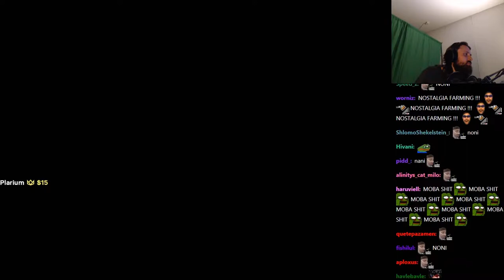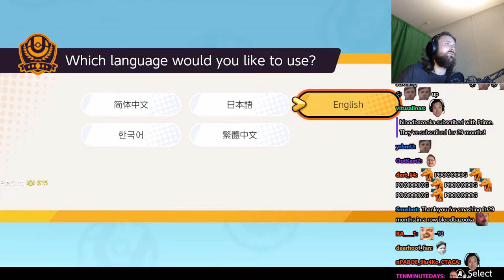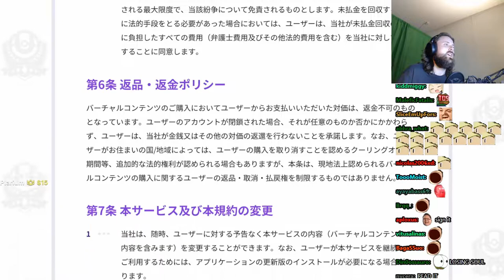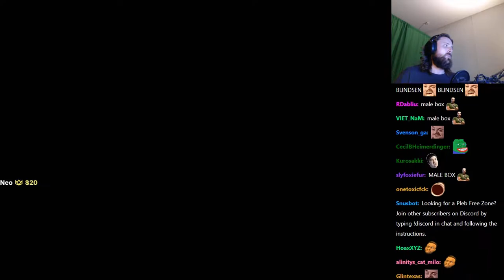Forsen plays POKEMON UNITE with Stream Snipers! (with Chat)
Stream Duration: 5:59:15

Game Description: Pokémon UNITE P okémon UNITE is a strategic team battle game being developed jointly by The Pokémon Company and Tencent Games' TiMi Studios. Pokémon UNITE is planned as a cross-platform game for Nintendo Switch and mobile devices and will be free-to-start. In this game, players face off against each other in 5-on-5 team battles.

General
Format : MPEG-4
Format profile : Base Media
Codec ID : isom (isom/iso2/avc1/mp41)
File size : 15.4 GiB
Duration : 5 h 59 min
Overall bit rate mode : Constant
Overall bit rate : 6 147 kb/s
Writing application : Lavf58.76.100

ID : 1
Format : AVC
Format/Info : Advanced Video Codec
Format profile : High@L4.2
Format settings : CABAC / 4 Ref Frames
Format settings, CABAC : Yes
Format settings, GOP : M=3, N=120
Codec ID : avc1
Codec ID/Info : Advanced Video Coding
Source duration : 5 h 59 min
Bit rate mode : Constant
Bit rate : 6 001 kb/s
Width : 1 920 pixels
Height : 1 080 pixels
Bit depth : 8 bits
Scan type : Progressive
Bits/(Pixel*Frame) : 0.048
Stream size : 15.1 GiB (98%)
Source stream size : 15.1 GiB (98%)
Color range : Full
Color primaries : BT.709
Transfer characteristics : BT.709
Matrix coefficients : BT.709
mdhd_Duration : 21554322
Codec configuration box : avcC

Audio
ID : 2
Format : AAC LC
Format/Info : Advanced Audio Codec Low Complexity
Codec ID : mp4a-40-2
Bit rate : 129 kb/s
Channel(s) : 2 channels
Channel layout : L R
Sampling rate : 48.0 kHz
Frame rate : 46.875 FPS (1024 SPF)
Compression mode : Lossy
Stream size : 330 MiB (2%)
Source stream size : 330 MiB (2%)
Default : Yes
Alternate group : 1
mdhd_Duration : 21555264